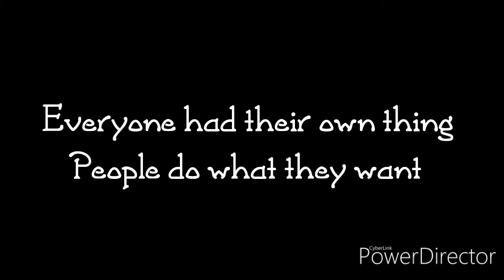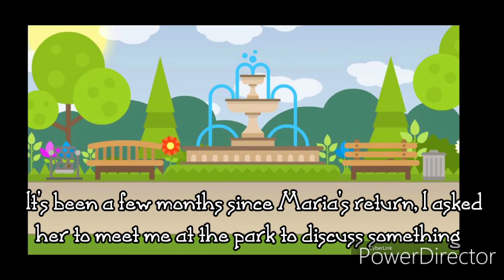{{Confession}}// My Dreams Part 5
Sorry that this one took a little longer to be finished! I was busy with other stuff!